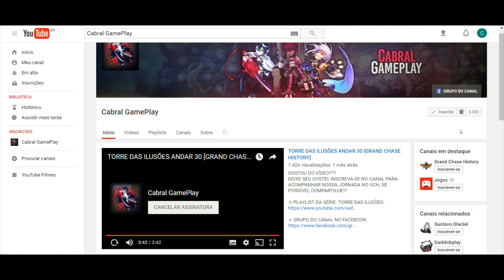[AQW] NEW EVENT STEAMPUNK EGGSPLORER + NEW ITENS!